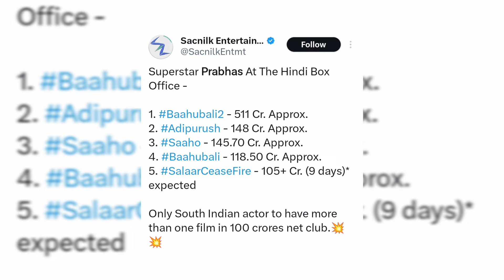Salaar made Prabhas the biggest star not only in South but in entire India .